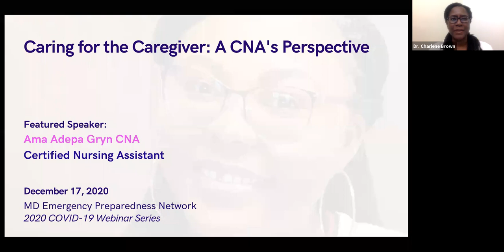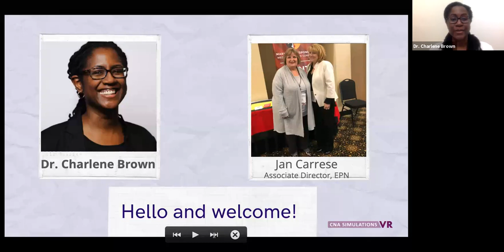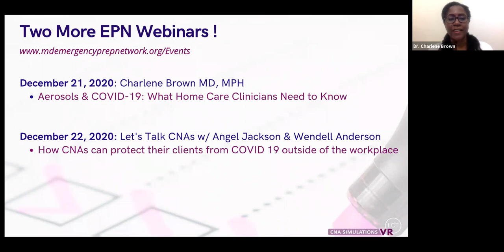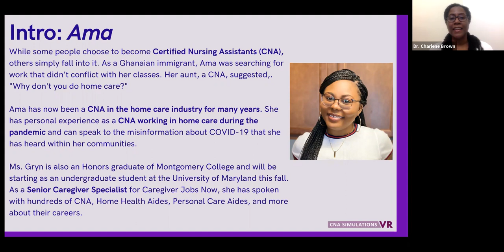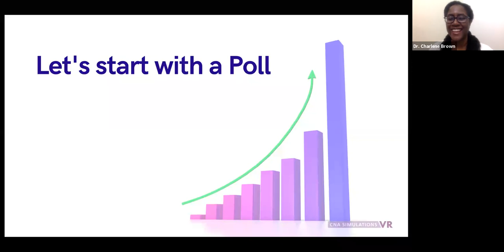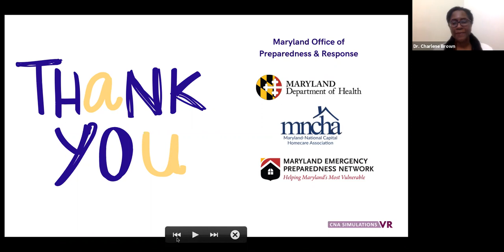Caring for the Caregiver - A CNA's Perspective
Are you feeling stressed out? Do you want to take all of your gloves, masks, and gowns and toss them into a fire? Do you feel like you’re going to scream if you hear the word Covid one more time? Well you are not alone!

Join Ama Adepa Gryn, an experienced, passionate CNA, as she focuses on the burnout most caregivers experience due to the pandemic, and what both caregivers and their employers can do to support caregivers during this trying time.